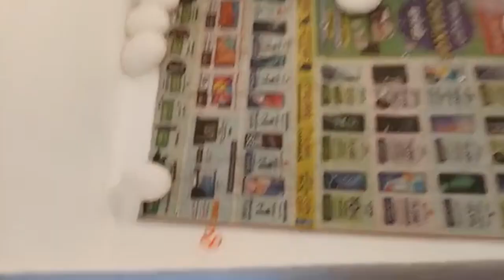99 ಮೊಟ್ಟೆಯ ಸಾಮರ್ಥ್ಯದ ಅರೆ ಸ್ವಯಂಚಾಲಿತ ಥರ್ಮಾಕೋಲ್ ಇನ್ಕ್ಯುಬೇಟರ್ incubator Davanagere Davanagere